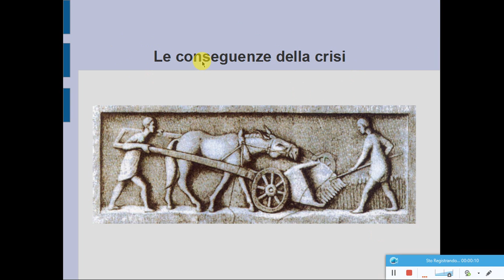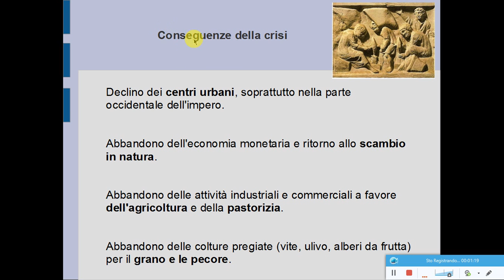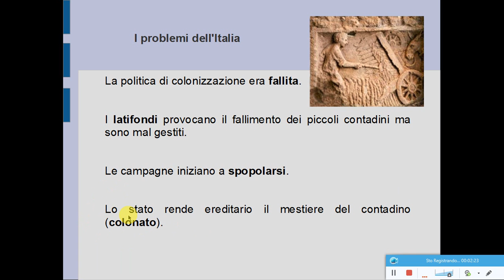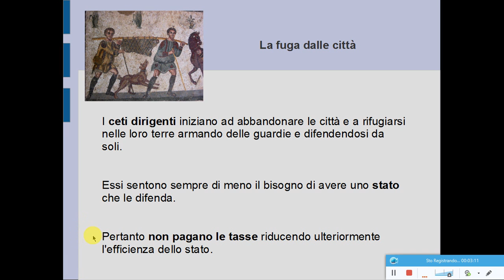2 7 3 Le conseguenze della crisi